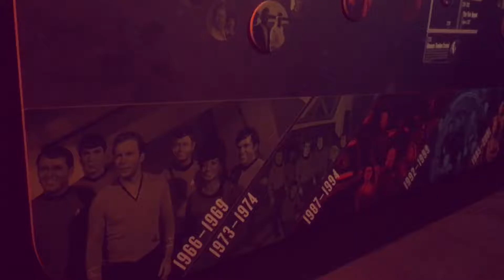BRICKCON ADVENTURES: EMP Museum- Pt. 2- October 1, 2016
One more Bonus video? Sure why not! Here's another installment for my Brickcon2016 series. Let's do Star Trek!

With Jeffrey Allen Tom, Colleen Rodolfo and Ethan Biig-e Woodham.

Please enjoy the VLOG! 😊